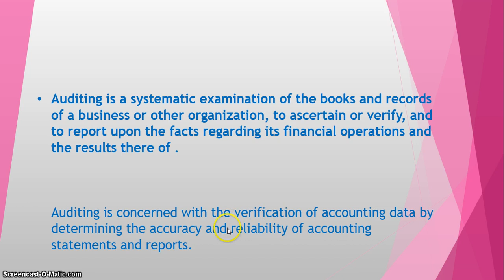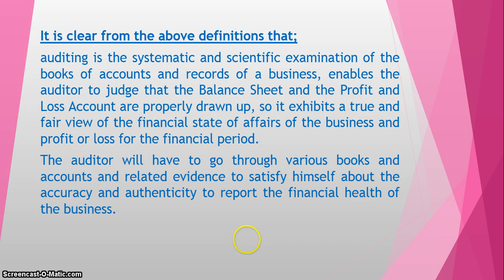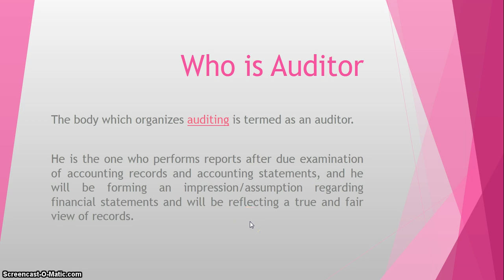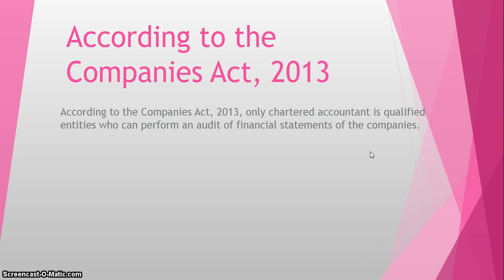S. Y. B. Com. l introduction to Auditing and features l Auditing